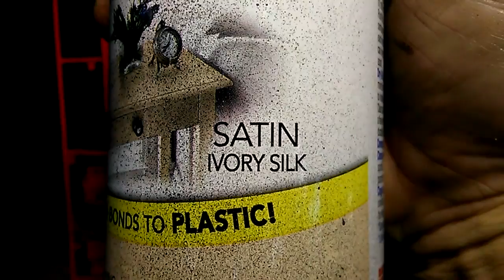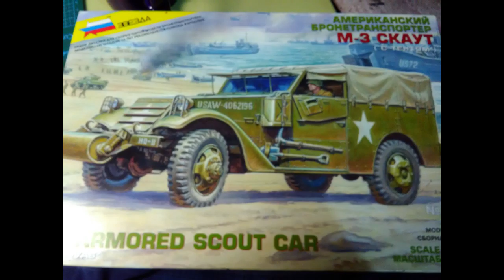Rusty's - Post Apocalyptic Kit Bash Model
A wasteland wandering house of ill repute. Mmmm...